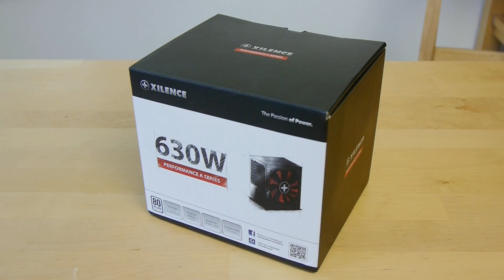ausgepackt & angefasst: Xilence Performance A Series 630W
Im Video stellen wir das günstige Xilence Performance A Series 630W-Netzteil vor.